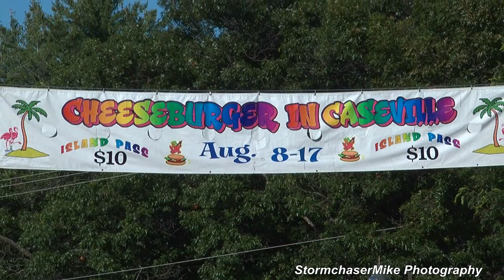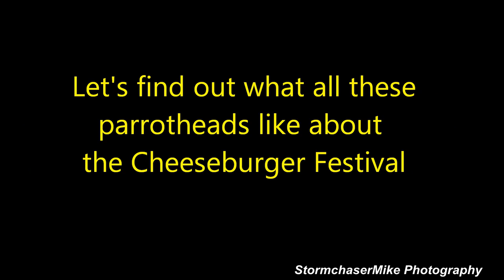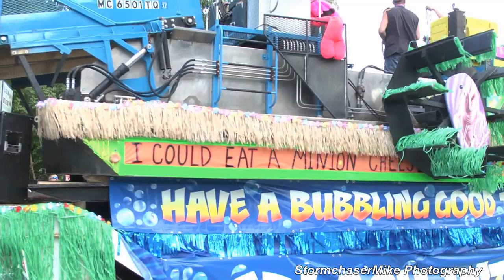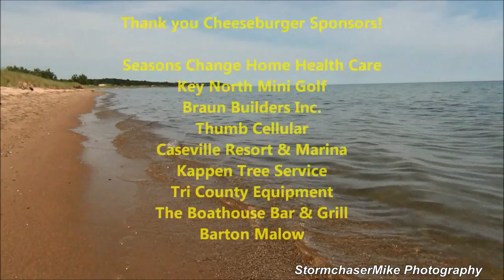16th Annual Cheeseburger in Caseville -- Official Video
It's a wild and crazy good time in the small town of Caseville every August during the world famous Cheeseburger Festival!   10 whole days of fun for all ages at Key North.  Unique burgers, spectacular parades, lively concerts, and tons activities for the kids...and much more!   Come see for yourself next year!  August 14th-23rd 2015.